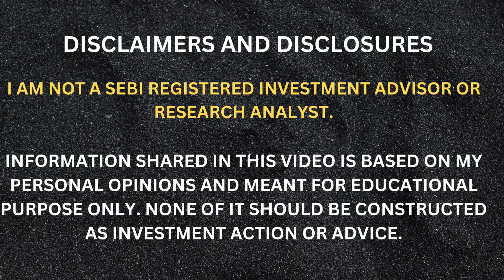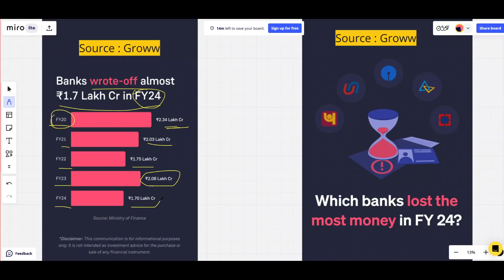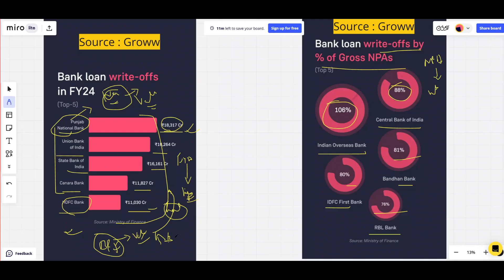What is a Loan "Write-Off"? | Why Banks Write-Off Loans? | Which Banks Lost the Most MONEY in FY 24?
nippon india pharma fund
sbi healthcare opportunities fund
icici prudential pharma healthcare fund
mirae asset healthcare fund